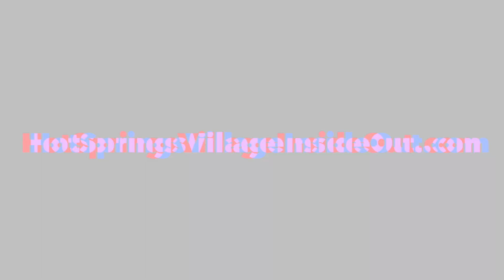Alanna Owen & Joey Clampit: Joining Forces with Tanner's Neighborhood Bar & Grill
Hot Springs Village, Arkansas is 26,000 acres of beauty, serenity and awesomeness. It's also the star of our podcast, Hot Springs Village Inside Out.

Tanner's Neighborhood Bar & Grill is now owned and operated by a new partnership between Alanna Owen and Joey Clampit. They join us today on Hot Springs Village Inside Out.